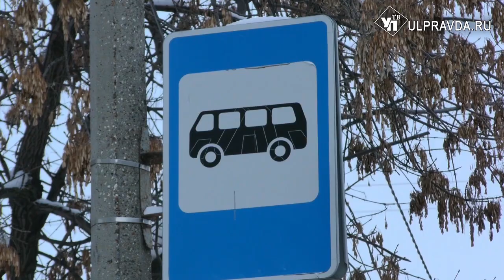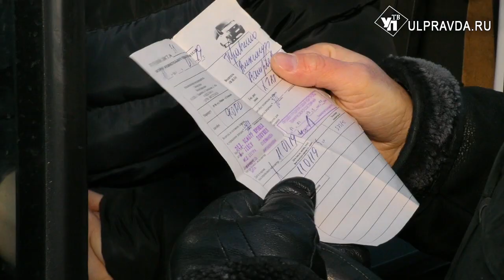Холодные и грязные маршрутки. Ульяновских перевозчиков проверяют на предмет нарушений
Сначала затяжные праздники, затем трескучие холода – первым в суровых условиях пострадало качество пассажирских перевозок. Мелкие нарушения в виде задержек рейсов, а так же обледенелых и грязных салонов автобусов превратились в огромный ком проблем.